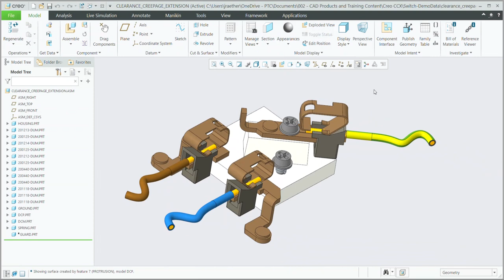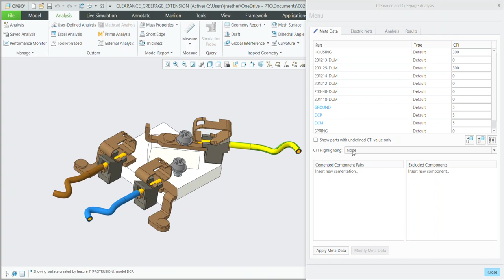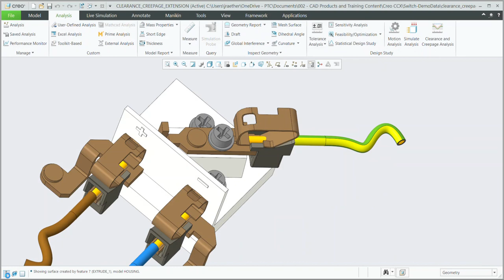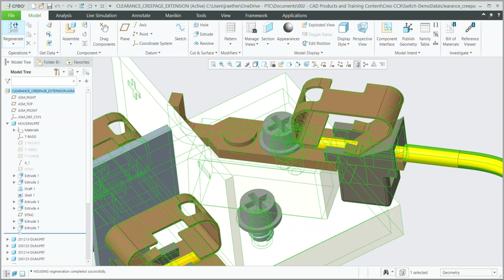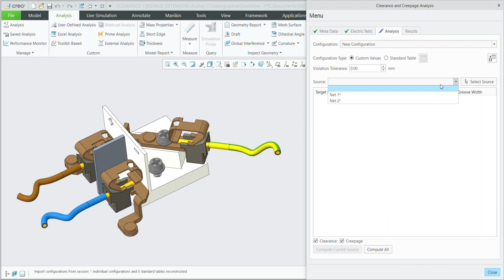Quick Overview Demo Creo Clearance and Creepage Demo Video